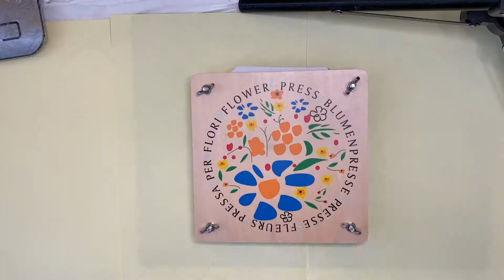Epoksi Reçine için Presleme Yöntemiyle Çiçek Kurutma - Blumenpresse - Flower Press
Merhaba bugün epoksi çalışmalarım için nasıl çiçek kuruttuğumu gösteriyorum.
Çiçeklerde renk değişikliği ve büzüşme gibi sorunlarla karşılaştım, eğer bir öneriniz varsa yorumlarda buluşalım.Sevgiler.

Kendiniz yapmak isterseniz
2 adet ahşap/sunta parçası(istediğiniz ölçülerde)
4 adet kelebek somun
4 civata
5-6 tane karton
5-6 tane kurutma kağıdı / craft kagıdı veya pamuklu bez
Delikler açmak için matkap